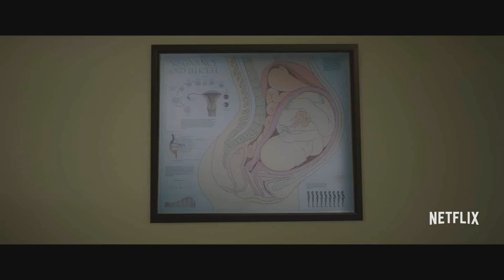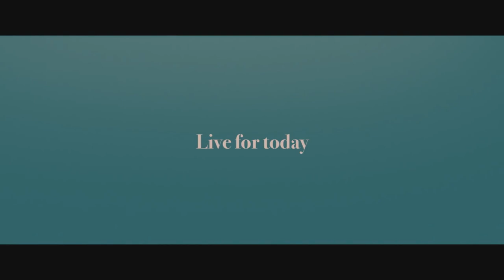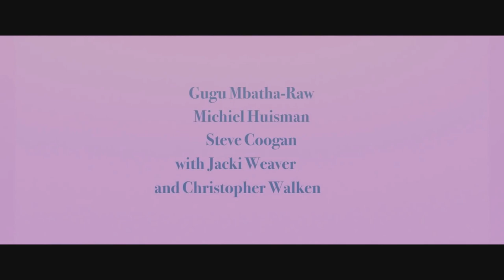IRREPLACEABLE Official Trailer (2018) Netflix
IRREPLACEABLE Official Trailer Movie HD in theatre 16 February 2018.